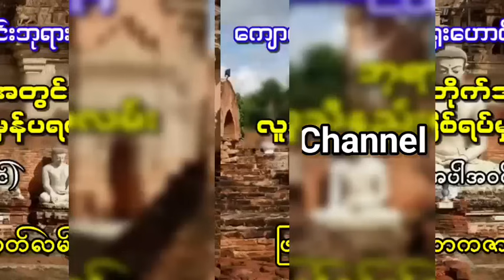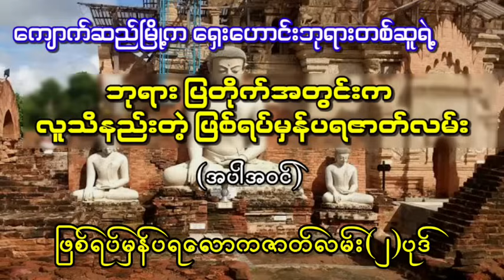ကျောက်ဆည်မြို့က ရှေးဟောင်းဘုရားတစ်ဆူရဲ့ ပြတိုက်အတွင်းက လူသိနည်းတဲ့ ဖြစ်ရပ်မှန်ပရဇာတ်လမ်း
Now video is editing and recording and presenting it as an Audiobook channel. Since it is a Myanmar audiobook channel, it was created with only one photo to listen to the audio story.It is being presented with the purpose of listening to the audio story, especially for people who are visually impaired and cannot watch movies and videos. Thank you all.